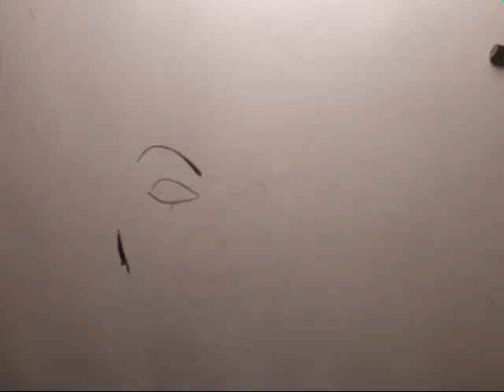Dibujando a el payaso eso (arte frank iglesias)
Espero y les guste este foto vídeo de mi dibujo  :)  yo no tengo ningún derecho sobre el tema que use de fondo
Álbum:
Artista: Mike Myers
Bitrate: 128 kbps
Duración: 3:00
Genero: (18)
Título: Halloween Theme